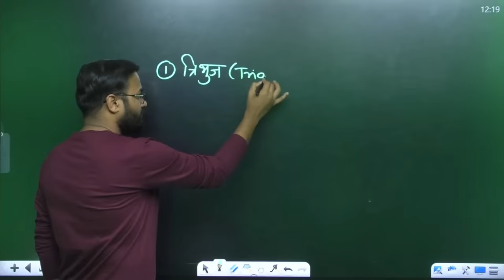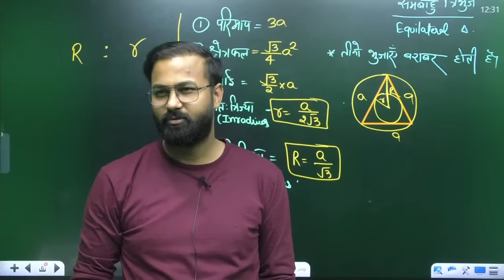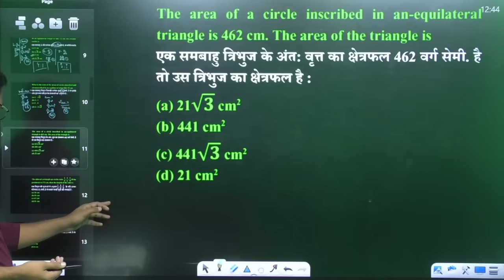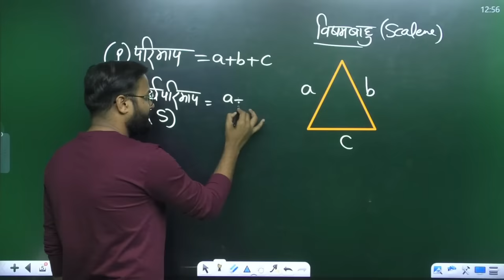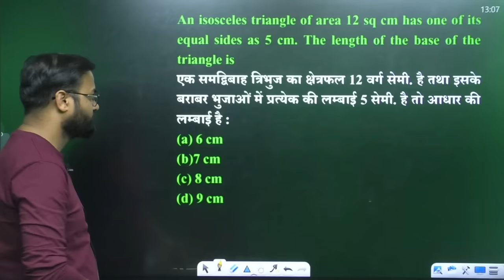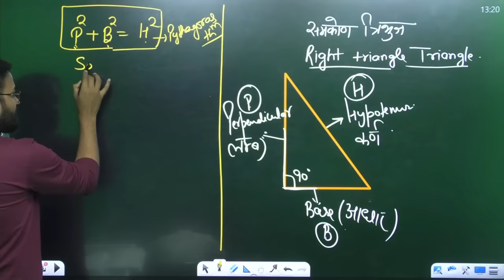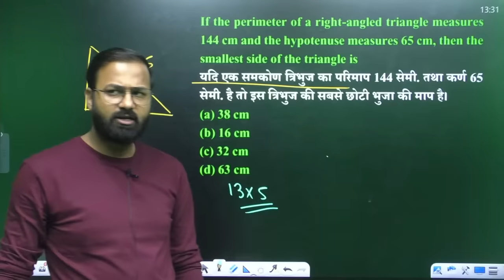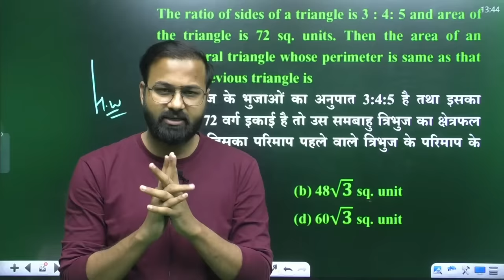Mensuration 2D | SSC GD Maths #66 | SSC GD Exam 2022 | Maths By Deepak Sir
Helpline number :-
➤आप हमें व्हाट्सएप भी कर सकते हैं।